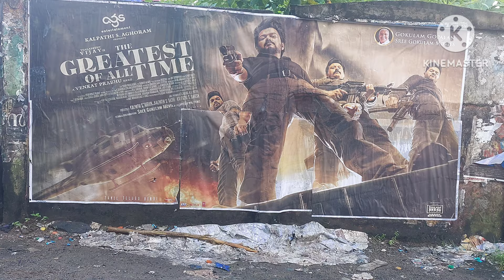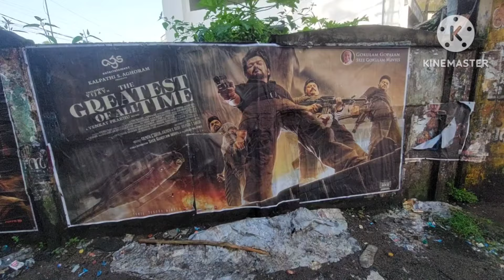Kerala release GOAT The Greatest of All Time (2024) tamil film starring Vijay | Yuvan Shankar Raja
The Greatest of All Time tamil film starring Vijay, directed by Venkat Prabhu. The GOAT
Prashanth, Prabhu Deva, Sneha, and Meenakshi Chaudhary, mohan
Movie release alappuzha district kerala